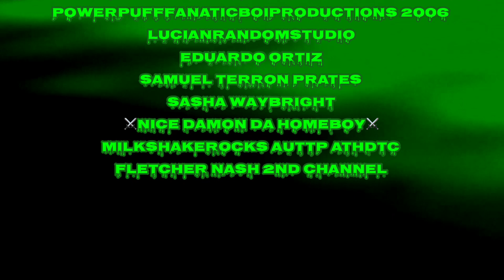PercytheSmallEngineScreamingCollab3 - Intro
For @thomastheconjunctionfriend7908